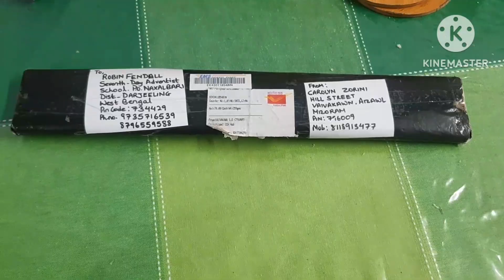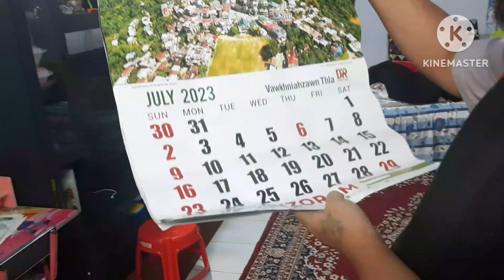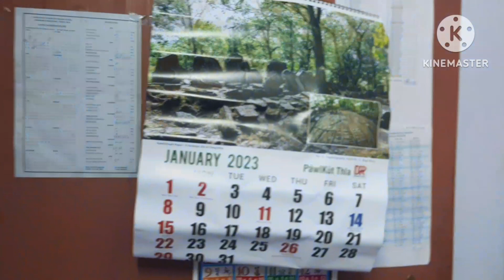Mizoram calendar kan hlimpui hle | mizotawng kan zir mek zel